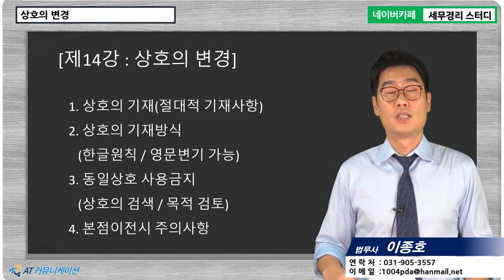[법인등기 5분특강] 상호의 변경 [이종호 법무사의 5분특강]